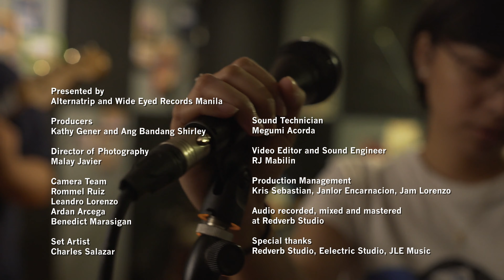Ang Bandang Shirley - "Bato" | An Alternatrip Show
Alternatrip and Wide Eyed Records Manila are celebrating 10 years of “Themesongs,” Ang Bandang Shirley’s groundbreaking 2008 debut. Episode 5 of 7 features the closer, "Bato."

Presented by Alternatrip and Wide Eyed Records Manila

Producers:
Kathy Gener and Ang Bandang Shirley

Director of Photography:
Malay Javier

Camera Team:
Rommel Ruiz
Leandro Lorenzo
Ardan Arcega
Benedict Marasigan

Set Artist:
Charles Salazar

Sound Technician:
Megumi Acorda

Editor and Sound Engineer:
RJ Mabilin

Production Management:
Kris Sebastian, Janlor Encarnacion, Jam Lorenzo

Audio recorded, mixed and mastered at:
Redverb Studio

Special thanks to:
Redverb Studio, Eelectric Studio, JLE Music

THEMESONGS 10TH ANNIVERSARY VINYL is exclusively available at The Grey Market Records:

The Grey Market White Plains
Bellitudo Lifestyle Strip
79 Katipunan ave White Plains
Quezon City 1110
Beside Bawai's Vietnamese Restaurant

The Grey Market
UG38 Alfaro Place
146 L. P. Leviste St., Salcedo Village, Makati
Look for Gretchen (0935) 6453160

The Grey Market Shoppesville Greenhills
2nd floor Shoppesville on top of Tropical Hut
look for MJ (‎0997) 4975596 or Janet (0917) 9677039